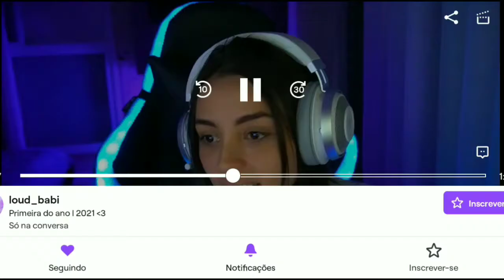LOUD BABI ENTRA NA CITY COM JAQUELINE, SENDO SEQUESTRADA 🤣🤣🤣🤣